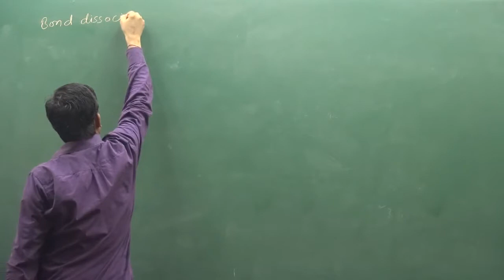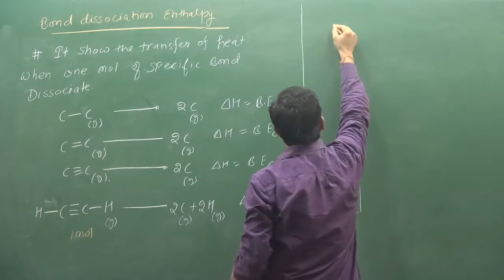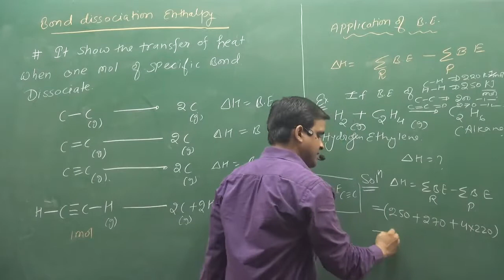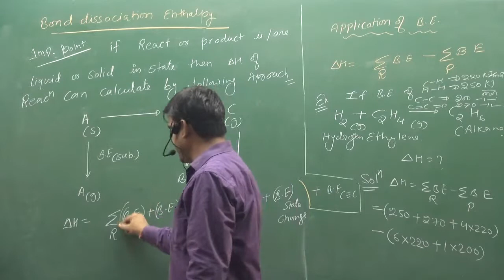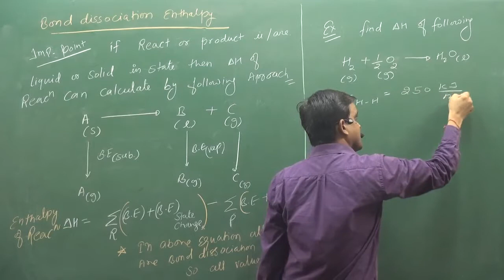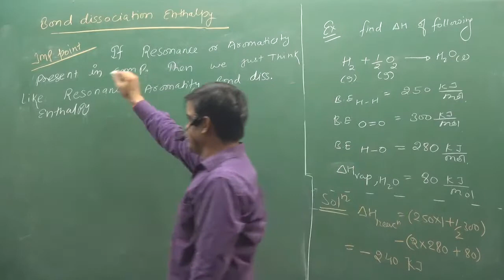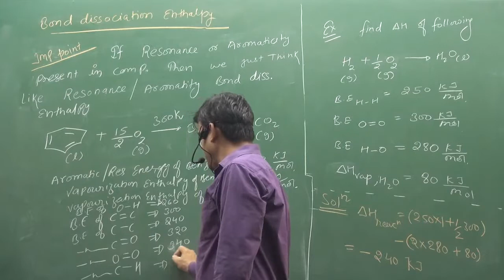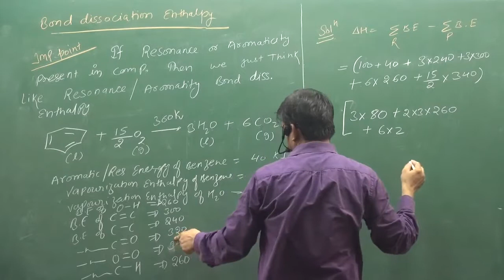3.Enthalpy Of Bond Disociatian | IIT | NEET | fsc pre medical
|| CHEMISTRY WORLD || ABOUT VIDEO :-Enthalpy Of Bond Disociatian